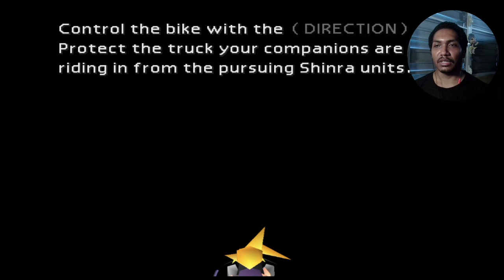Original Final Fantasy 7 But its Only Remake Content Finale (Part 3)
Rebirth Content is Next